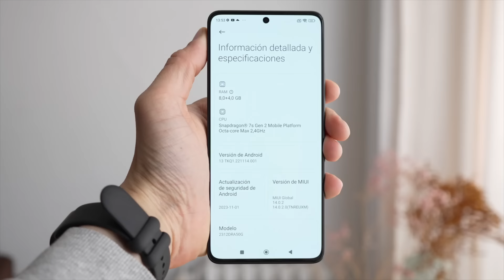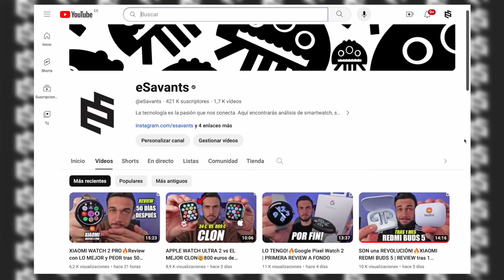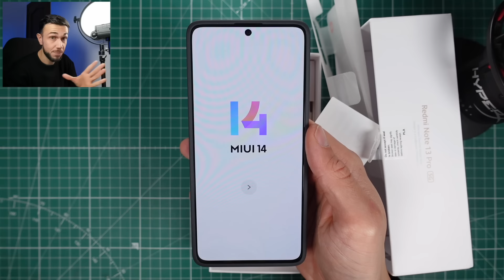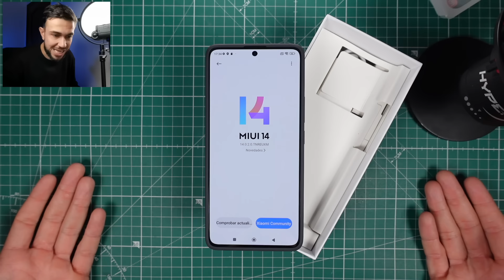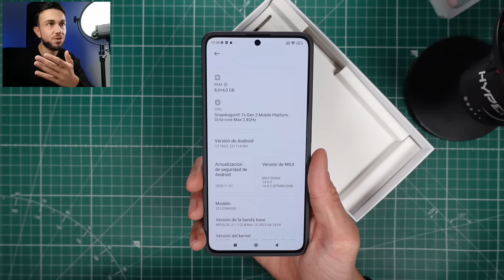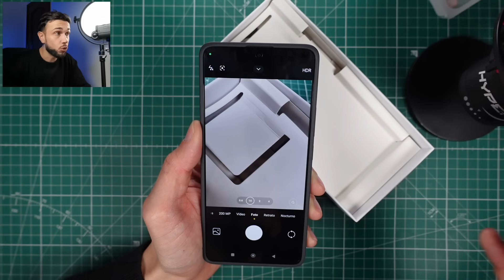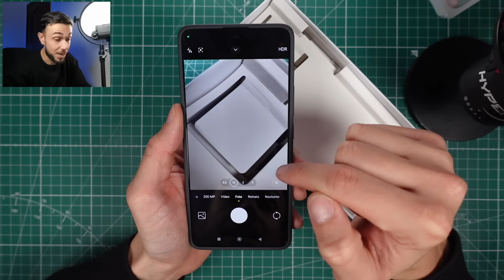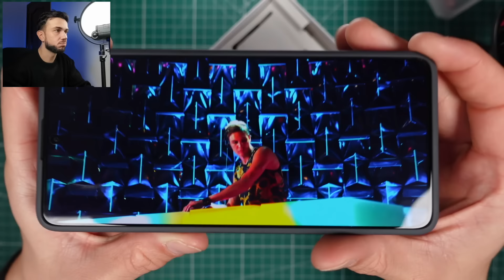TENGO el XIAOMI REDMI NOTE 13 PRO 5G GLOBAL | Primera REVIEW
Primer análisis y unboxing del Xiaomi 13 Pro 5G Global, que he sin que este smartphone haya sido presentado aún de forma oficial. Todo es muy raro, pero en este vídeo te hablo de su pantalla AMOLED QHD, de su procesador Qualcomm Snapdragon 7s Gen 2, su cámara de 200 Mpx. sensor HP3 con estabilizador óptico así como otras buenas características que tiene este smartphone.

- Aquí lo he comprado